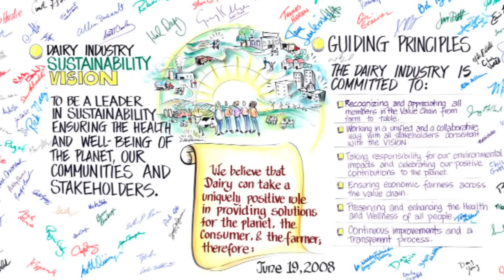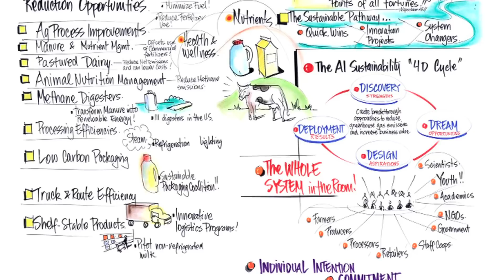Sustainable Innovation and the U.S. Dairy Industry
Blu Skye Principal, John Whalen, explains the benefits of working together as a system to create a future of sustainable agriculture.